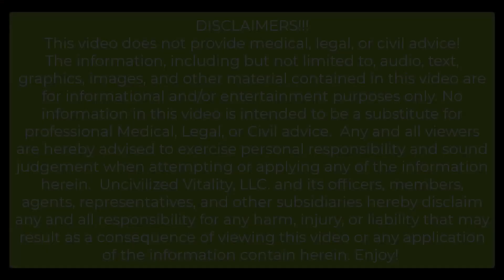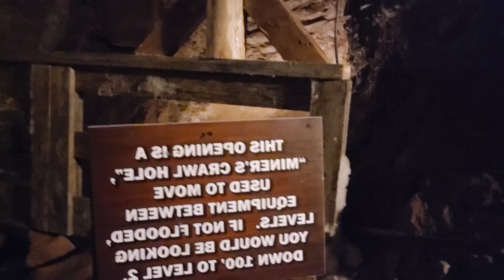Civilization IS the Cave! (Allegory of the cave in the Delaware mines of Northern Michigan)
Dr. Morey makes the comparison of Plato's Allegory of the Cave and the Uncivilized Vitality perspective on "Civilized" societies while wandering around (mildly lost) in an old copper mine of the Keewenaw peninsula of great Northern Michigan.
He also mentions our new friends Bill and Ione Salmi whom we met on the trails (Fid them on Facebook at "MI Greenstoners") and there is some bonus footage at the end of the video of our encounter with a savage cave bat!